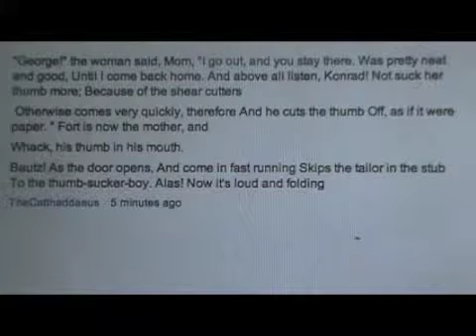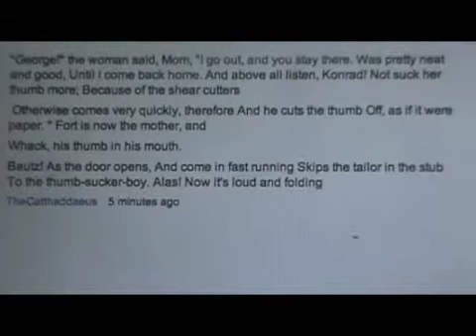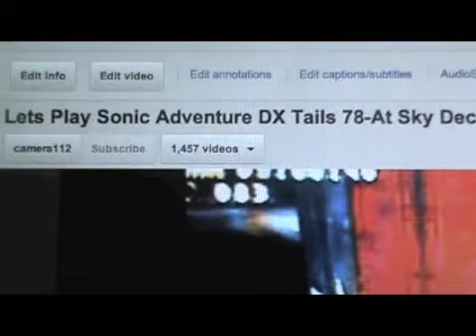A Dramatic Reading of the Thumb-Sucker-Boy from Polotech5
its was a video called lets play sonic adventure dx part 78, just dont look it up it was so boring, & you will see thecatthaddaeus comment what he just did.